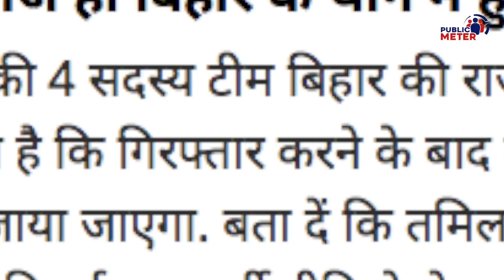Arrest होते ही Manish Kashyap पर नई मुसीबत, Tamil Nadu Police ने क्या किया?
When YouTuber Manish Kashyap was arrested by Bihar police, Tamil Nadu police also reached Patna to interrogate Manish Kashyap. Kumkum Binwal's analysis on how Manish Kashyap's trouble is going to increase after his arrest?